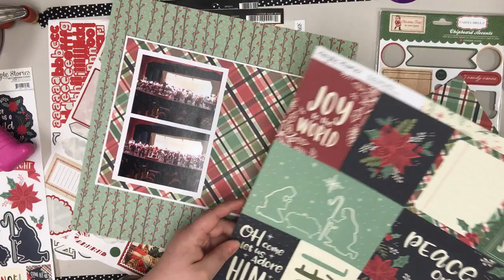Scrapbooking Process Video: Joy in Music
I share a Christmas layout using Simple Stories, and some music played by my nephew.